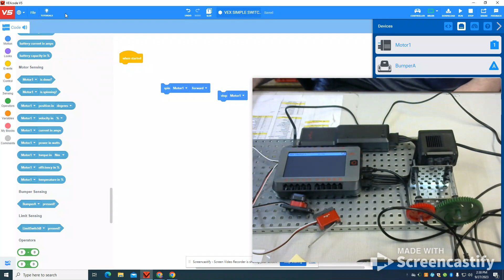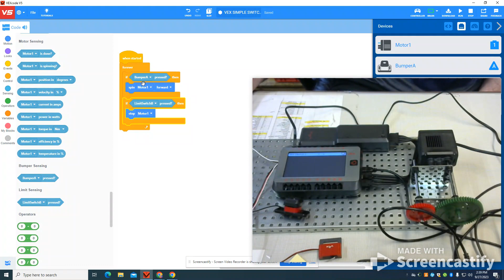VEX V5 If Statements Bump & Limit Switches Programming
VEX Video #3
VEXcode V5
Bump and Limit Switch Conditional Programming
Simple Gear Train